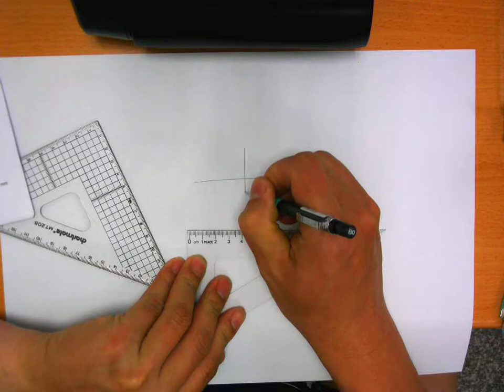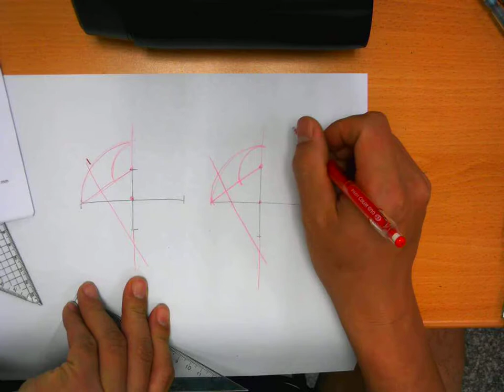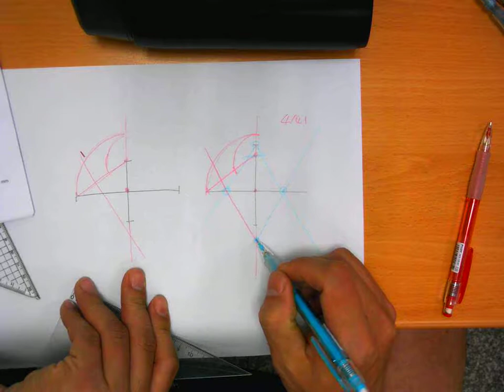圖學天王 龍騰基礎圖學解題大橢圓形